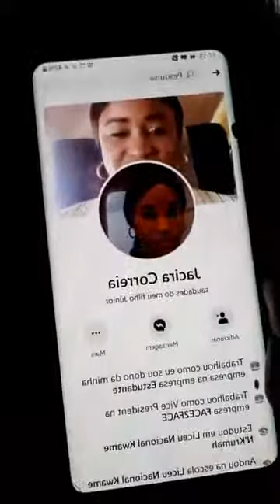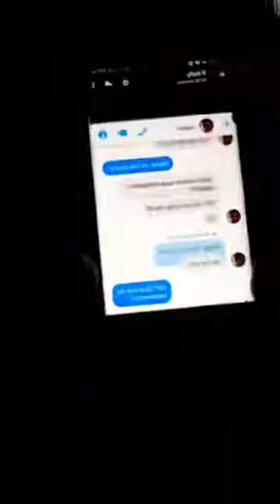10000000 316395219379653 6452983984257314014 n